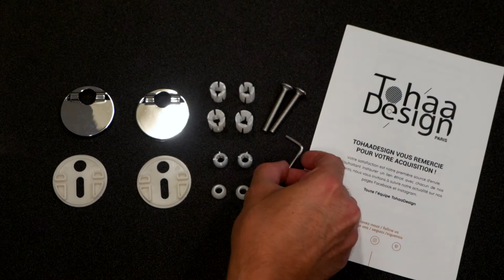Tuto TohaaDesign-Toilettensitz Signature-serie montieren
Tutorial Tohaa Design Toilettensitz Signature serie montieren